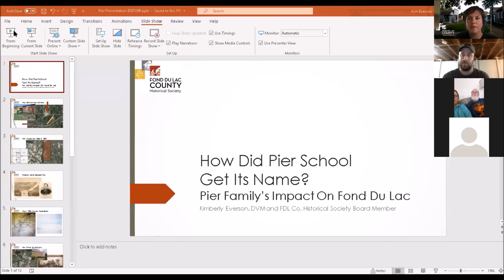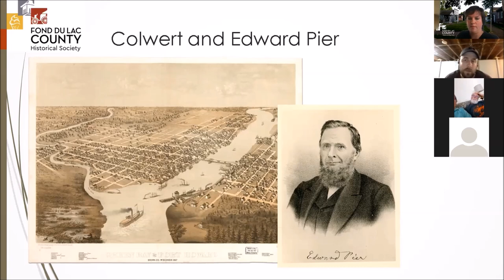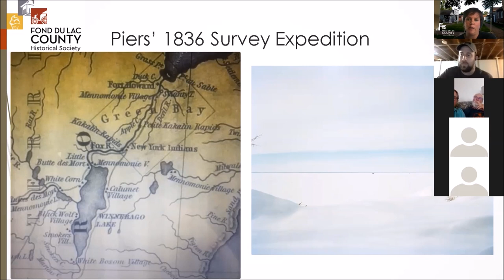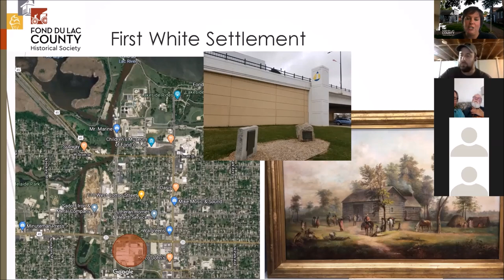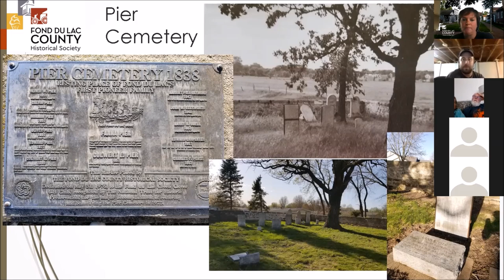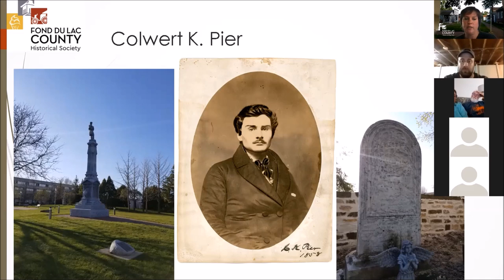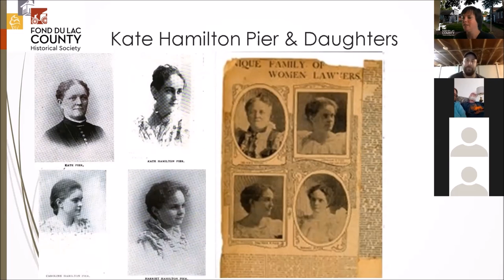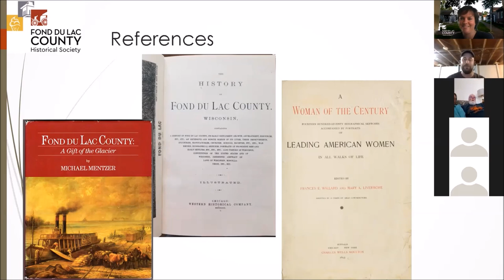Fun Fond du Lac History Online #6: The Impact of the Pier Family on Fond du Lac with Kim Everson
Discover fascinating facts about the Piers, Fond du Lac’s founding family. The story starts with the Pier brothers’ February 1836 land survey expedition and spans Fond du Lac’s early years with thrilling adventures, tragedies, and pioneering triumphs. Also learn about a local Civil War hero and a foursome of female lawyers practicing before the turn of the century.